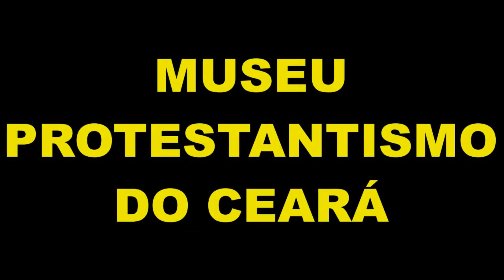IEADEME \ RAMA -I - MULTIRÃO COM FILMAGEM DOS TRABALHOS || MUSEUMPC.COM.BR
Hoje, 28 de maio, aconteceu mais um mutirão no campo de Messejana. O bairro é Residencial Curió e os trabalhos tiveram coordenação do pastor Moacir Paula - presidente da IEADEME.